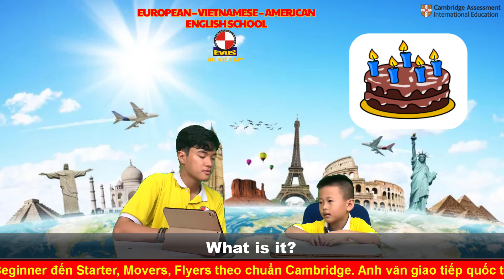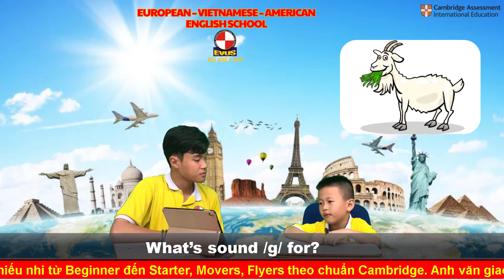Talk about your favorite shapes and colors - SMARTKIDS 2A - HOÀNG XUÂN PHÁT